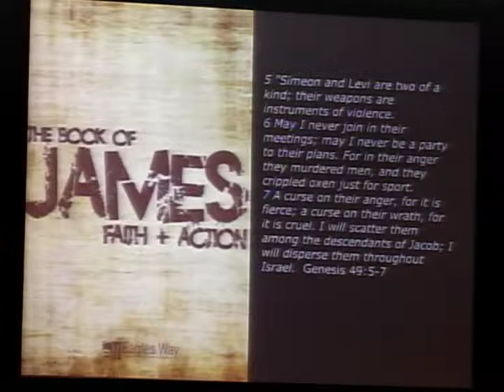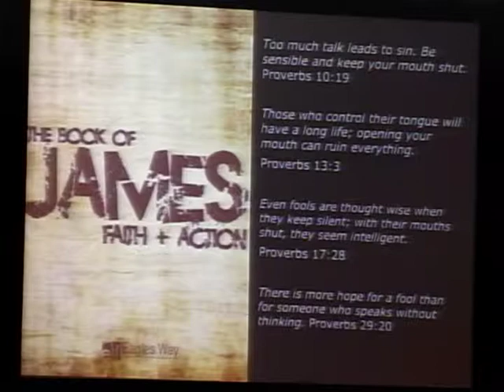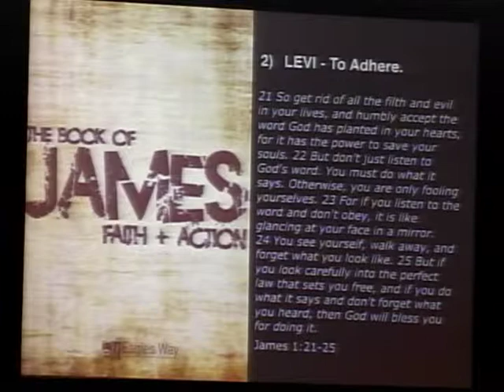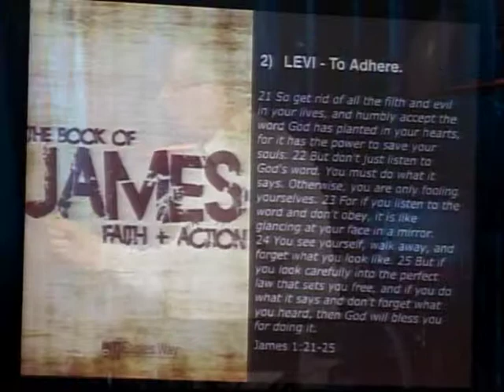Hear and Adhere